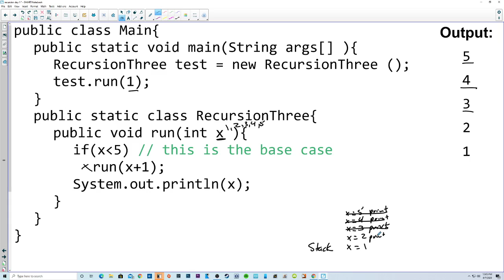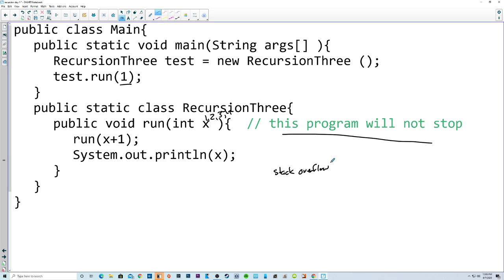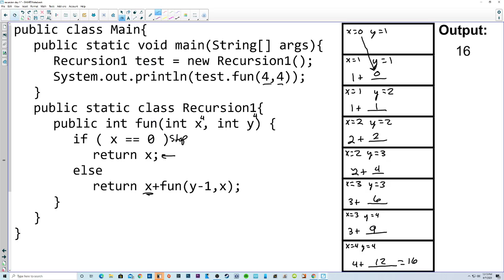AP Comp Sci A Recursion Day 1 Notes